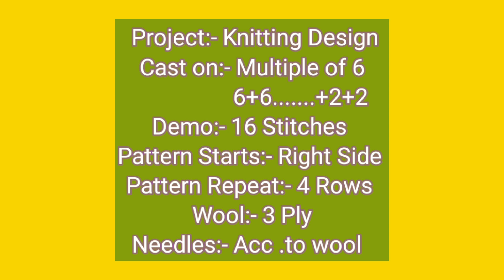Very Easy Knitting Pattern for Ladies/Gents/Sweater/Cardigan/Koti/Baby |Latest Bunaii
Abbreviation:-
K- Knit
P- Purl
RS- Right Side
WS- Wrong Side
WDY- with double yarn
ODYOn- open double yarn only
M4of4KW- make 4 stitches of 4 stitch Knitwise

baby socks knitting
fruity knitting
ssk knitting tutorial
muffler knitting design
jasbir creation knitting
how to start knitting
long tail cast on knitting
continental knitting
provisional cast on knitting
casting off knitting
knitting design
knitting socks
knitting sweater
finger knitting
casting on knitting
knitting design for ladies sweater
baby sweater knitting
sentro knitting machine
knitting designs
knitting patterns
how to cast on knitting
knitting podcast
knitting machine
how to cast off knitting
loom knitting